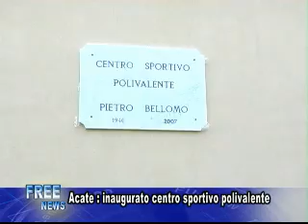Free TV - Acate, inaugurato centro sportivo polivalente